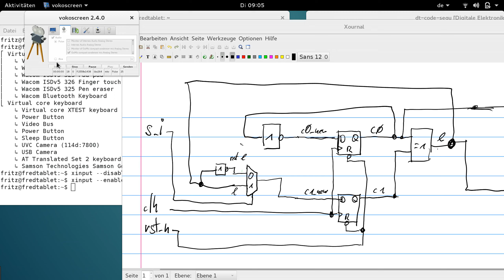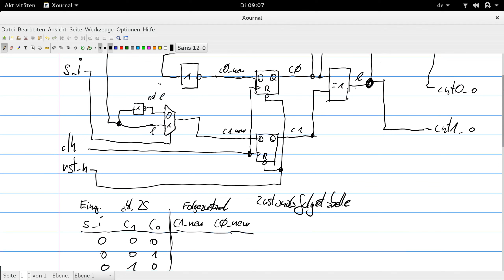VHDL 2 - Analyse der Funktion der Schaltung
Nachdem die Schaltungsskizze fertig ist, welche Funktion hat die Schaltung? Dieses Video bezieht sich weniger auf VHDL, als auf die Analyse des Schaltplans.